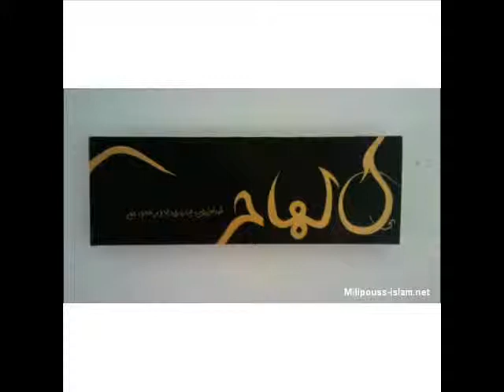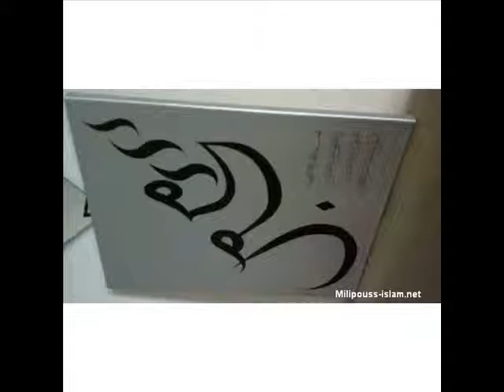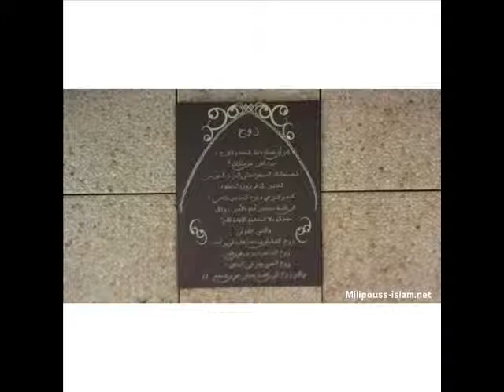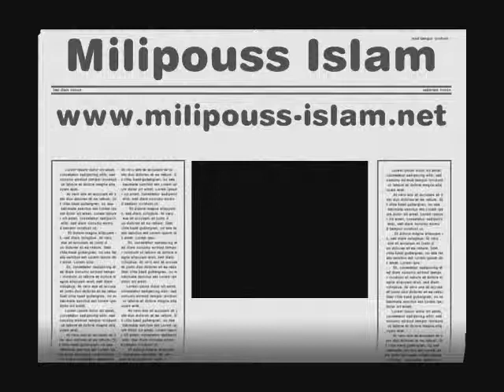Calligraphie Arabe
site du book de Ilhâm avec possibilité de commander en ligne votre tableau personnalisé ou un tableau déjà disponible et bien sur en 1 pièce unique protégé par Copyright France en cas de copie illicite.